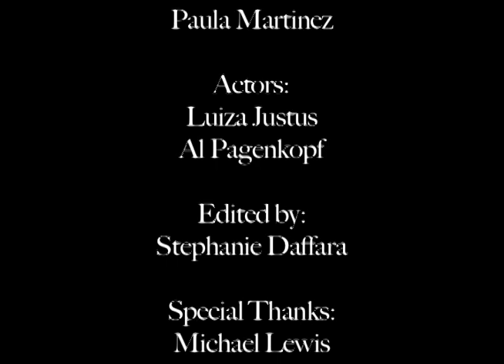Chess Move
Actors:
Al Pagenkopf
Luiza Justus

Editor: Stephanie Daffara